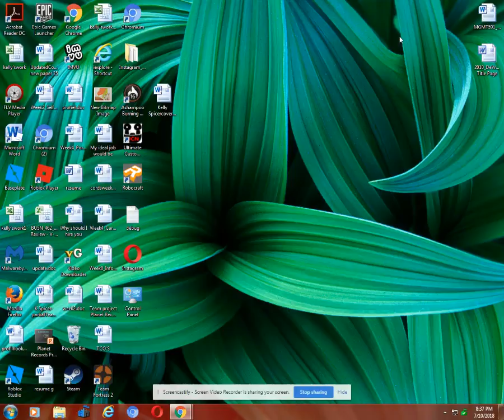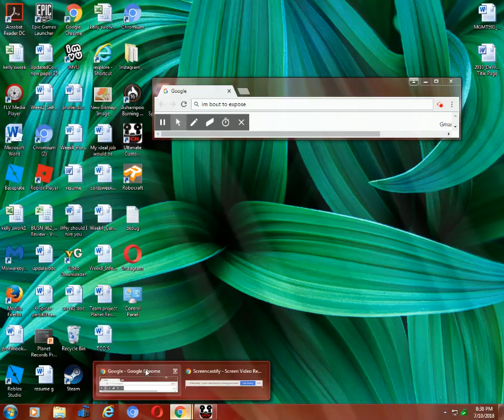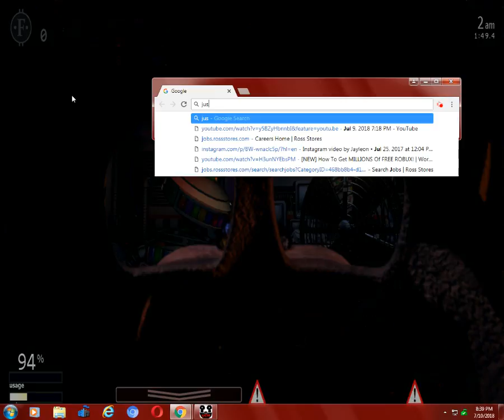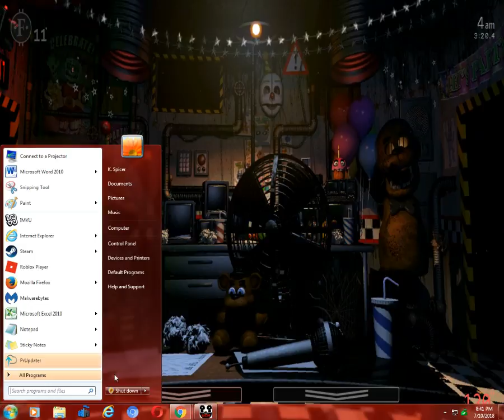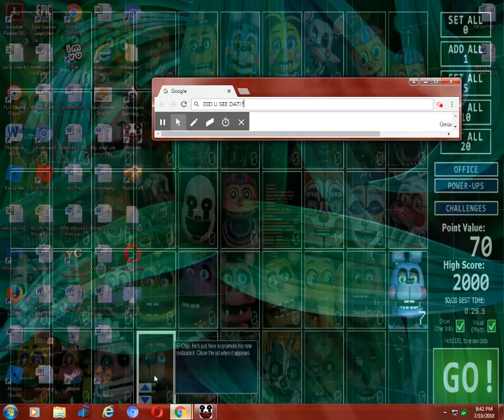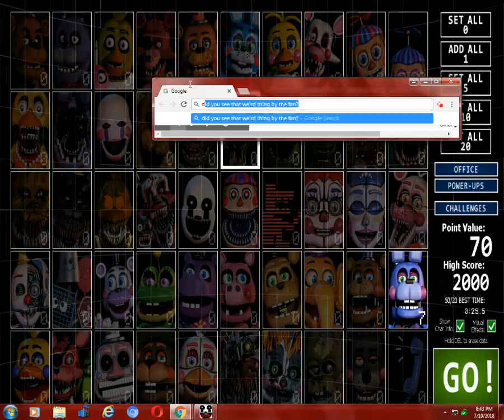FNAF 7 EXPOSED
If you look by the fan and slow it down you can see something EXPOSED